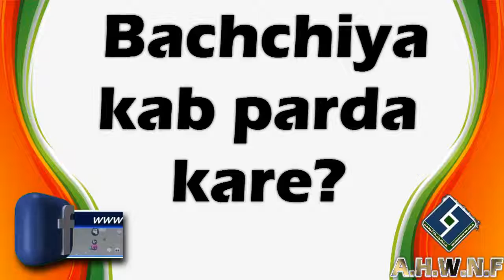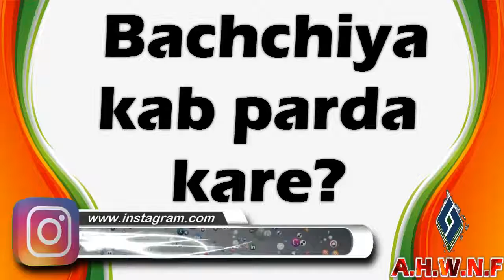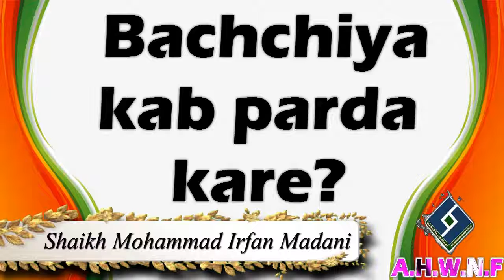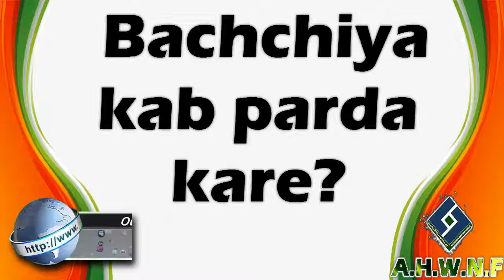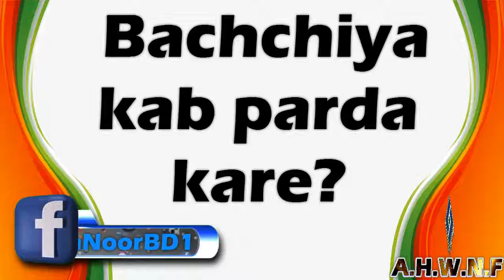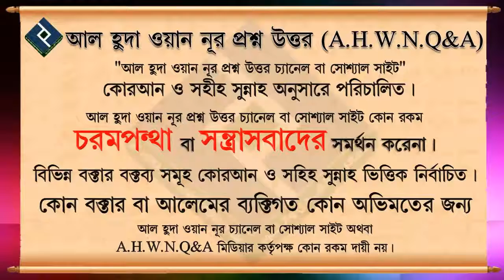Bachchiya kab parda kare ᴴᴰ┇Shaikh Mohammad Irfan Madani